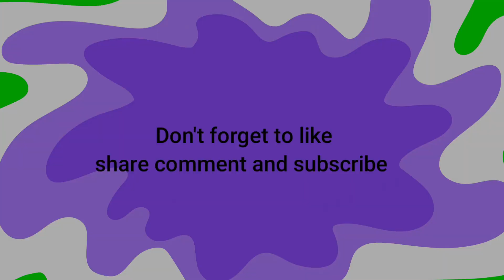নিজের বাড়িতে গিয়ে পাটক্ষেত থেকে পাঠ তুলে উনানে রান্না করলাম#tranding recipes@PapiKitchen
নিজের বাড়িতে গিয়ে পাটক্ষেত থেকে পাঠ তুলে উনানে রান্না করলাম

খুব সহজে পনির রান্না । খুব সহজ পদ্ধতিতে বাড়িতে বসে পনির রান্না ।।

রেস্টুরেন্ট টাইমবাজার থেকে আঙ্গুর কিনে কম দামে বাড়িতে বানিয়ে ফেললাম কিসমিস|| kismis recipe || পপি কিচেন এর মতোই
Broiler Chicken Bhuna
Chicken Bhuna
Chicken Vuna
সবচাইতে বেশি স্বাদের ব্রয়লার মুরগি ভুনা
ফার্মের মুরগি ভুনা রেসিপি
chicken vuna by andcook bangla

Ingredientঃ

Chicken - 1 Kg (After Processing)
Turmeric Powder – ½ Tbsp
Chili Powder – ½ Tbsp